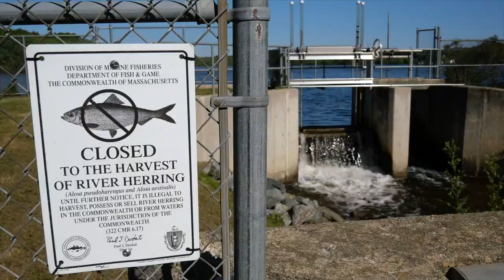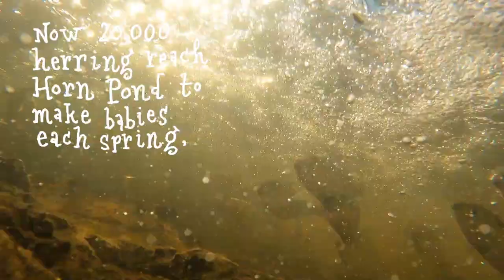Herring Run At Horn Pond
Herring run at Horn Pond, Woburn, Massachusetts.
In 2018, new fish ladders and spillways allowed herring to bypass
dams on the Mystic River and reach Horn Pond
for the first time in a century.
Now 20,000 herring reach Horn Pond to make babies each spring,
Part of 500,000 herring who swim up the Mystic River to spawn each year,
One of the largest herring migrations in Massachusetts.
Wonderland is a blog by Greg Cook of arts and cultures and activisms